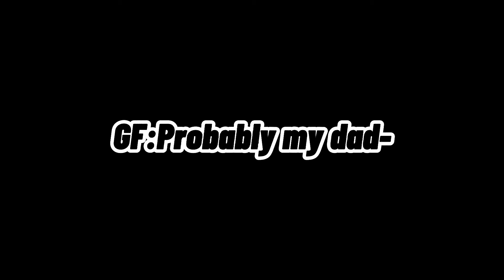When Daddy Dearest Sent a Strike [FNF Animation] Flipaclip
Just a little doodle

Animation info
Flipaclip
FPS-12